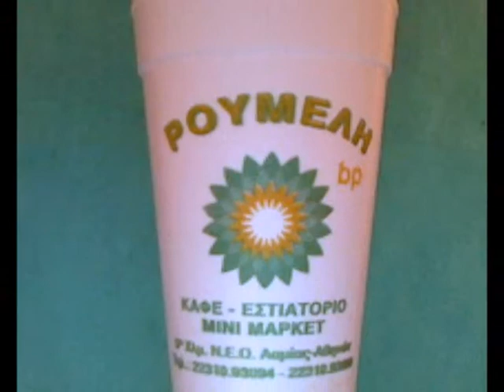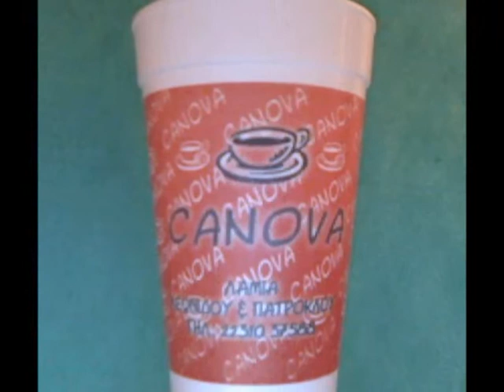eps cups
Μονωτικά Βελεστίνου
Παραγωγή και εκτύπωση κυπέλλων διογκουμένης πολυστερίνης  eps cups